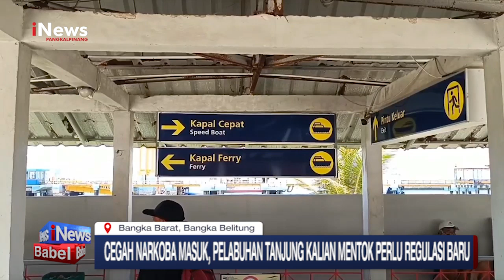CEGAH NARKOBA MASUK, PELABUHAN TANJUNG KALIAN MENTOK PERLU REGULASI BARU